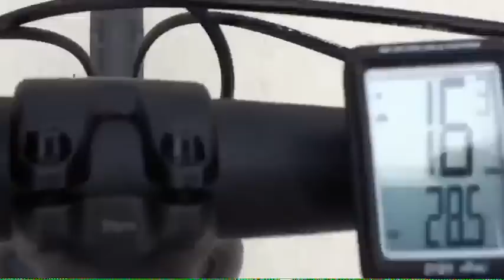Ratibor Trivunac - Revolucionarni biciklizam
Tribina na kojoj je govorio Ratibor Trivunac (ASI) pod naslovom "Revolucionarni biciklizam - direktnodemokratska metoda radničkog organiziranja" održana je 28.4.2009. na jezeru Jarun u Zagrebu, tijekom studentske kontrole nad fakultetom u borbi za besplatno obrazovanje